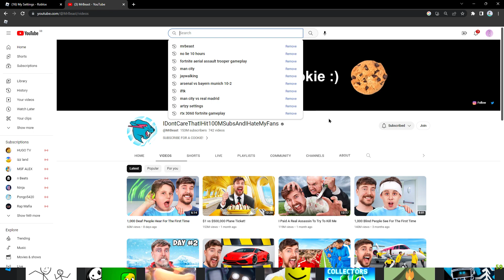Who else noticed that MrBeast Changed his name to this?